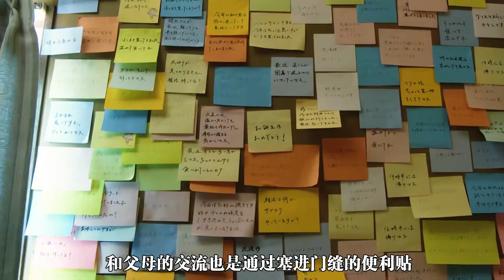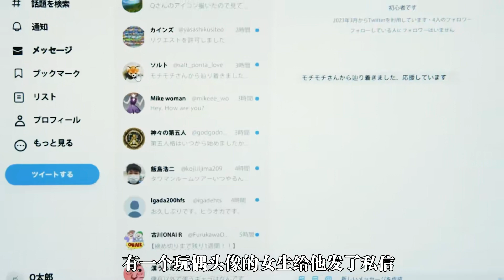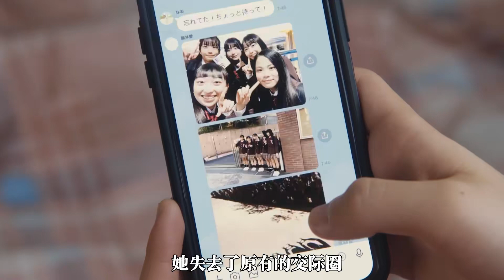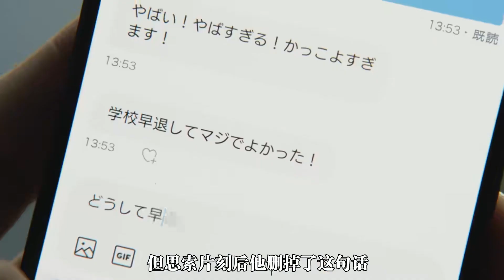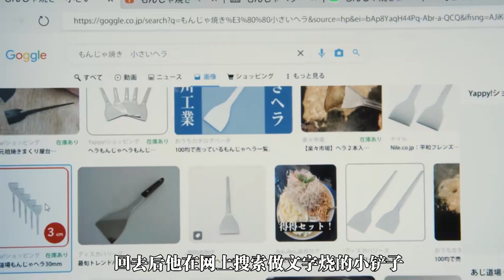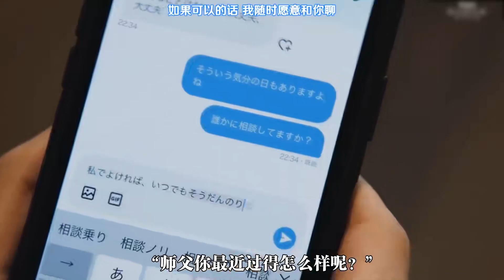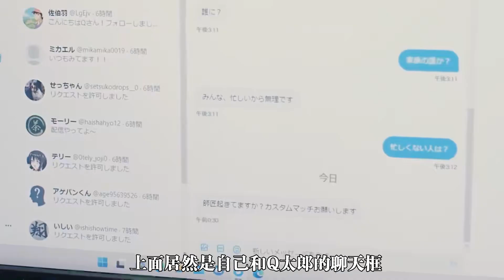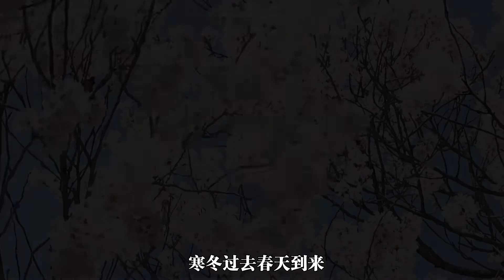男人單身無業還啃老，要如何才能走出來？治愈電影《0.5的男人》